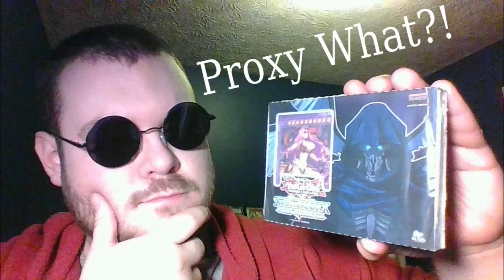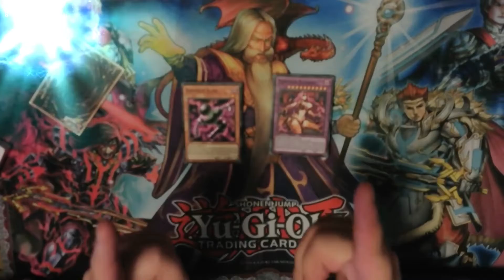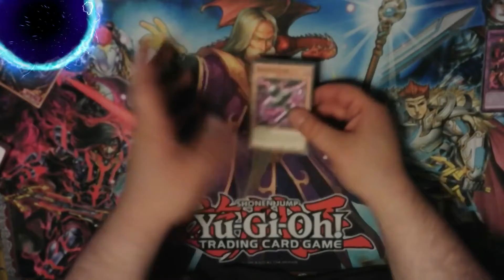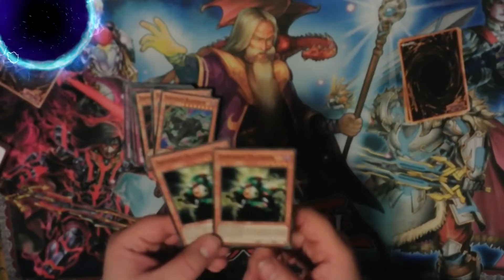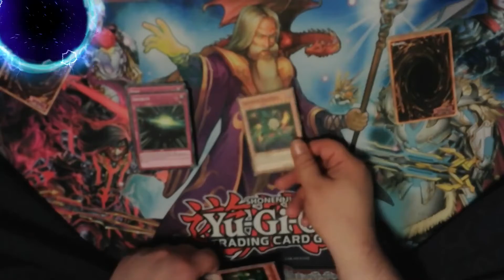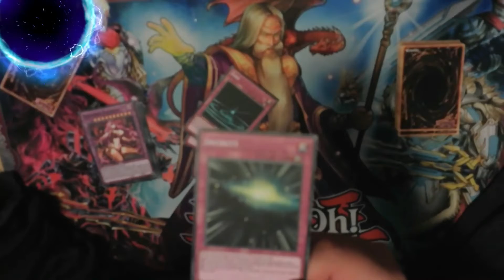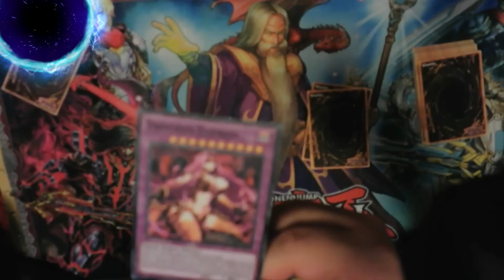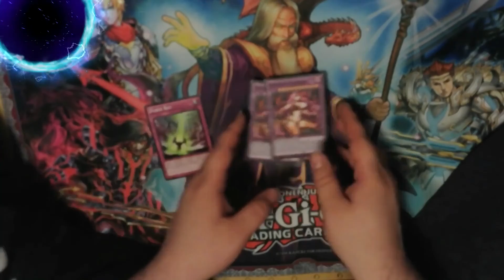Yu-Gi-Oh! Proxy Deck Reveiw: World of Darkness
If you are interested in getting this deck or a proxy deck like this one: